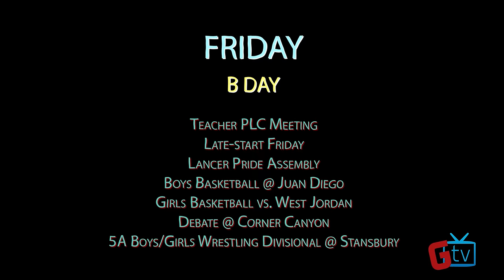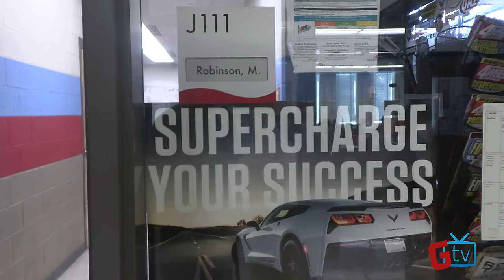1 29 24 GTV